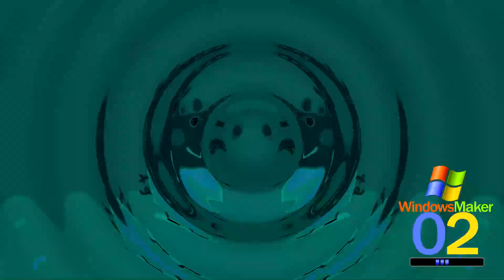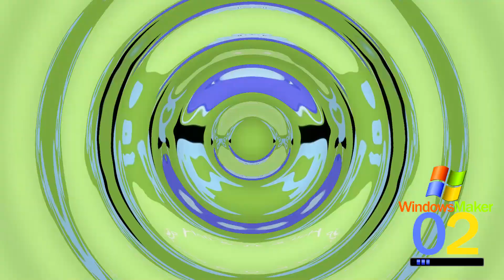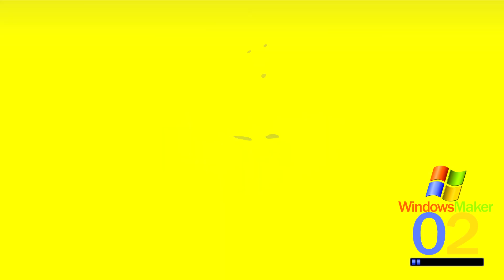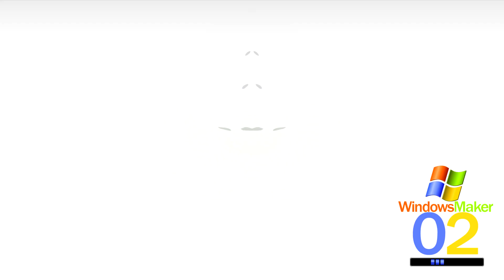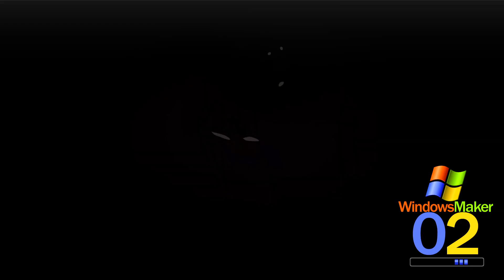Preview 2 Peppa Pig Effects || All Preview 2 Yo Gabba Gabba Deepfakes Into Effects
One of my childhood series from 2004 coming back one more time to do the dance.

Original Source by: @Jimmyhogs
I GOTTA CLARIFY!!! All the videos I am doing are NOT for kids only.

My Current Discord Username: icesunnyxmas
Credit for the used sources goes to its original owners.

And all the WM02 Logos
Are not the things from me.